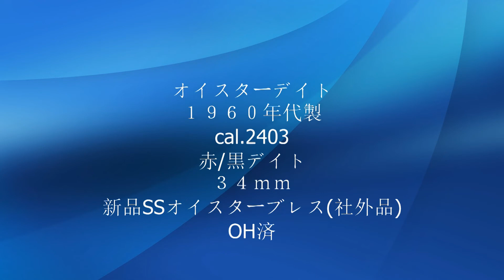チュードル オイスターデイトRef.7962 デカバラ １９６０年代製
赤/黒デイトのデカバラモデル。